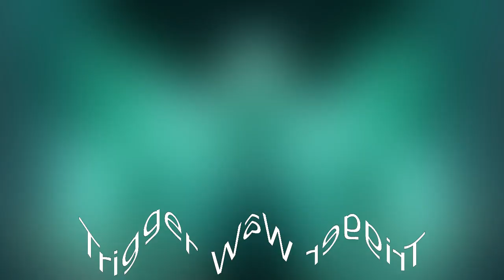Music of the 2000's, but every song is a different G Major effect^2 (Part 2: 2001)